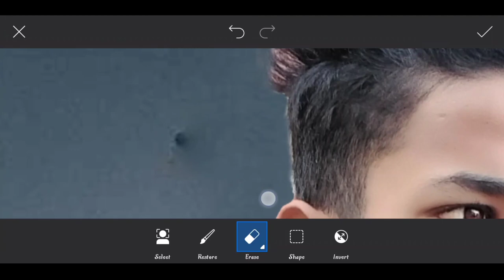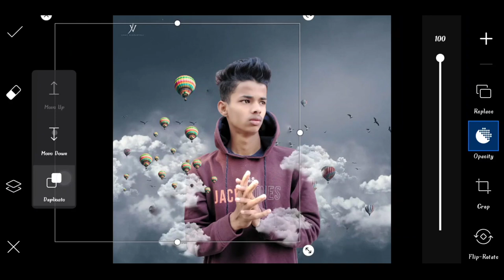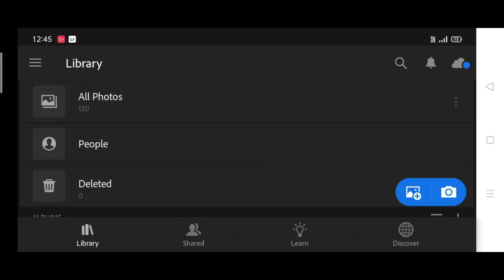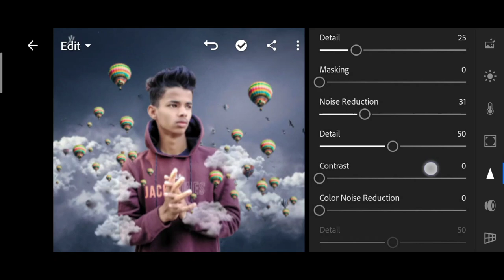Jigarvandarvala picsart new cloud Photo editing | jigarvandarvala viral picsart Editing tutorial